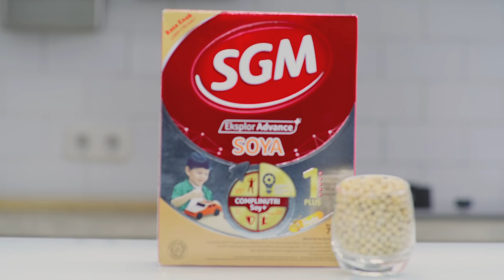Kreasi Resep Sehat SGM Eksplor Advance+ Soya - Soya Chicken Spring Roll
Halo Bunda Tanggap Alergi Generasi Maju! Yuk, kita coba Kreasi Resep Sehat dari Chef Billy Kalangi sebagai salah satu rangkaian kegiatan di Pekan Tanggap Alergi Generasi Maju bersama SGM Eksplor Advance+ Soya! Resep kali ini spesial banget nih Bun "Soya Chicken Spring Roll" dengan bahan campuran daging ayam, sayuran dan pastinya SGM Eksplor Advance+ Soya yang mengandung ComplinutriSoy+ untuk bantu penuhi kebutuhan nutrisi si Kecil yang alergi susu sapi. Selain sehat dan aman untuk anak alergi susu sapi, proses masaknya seru deh bisa sambil mengasah kreativitas dan kemandirian si Kecil! Penasaran kan? Tonton videonya dan selamat memasak bersama si Kecil ya Bun! 😊